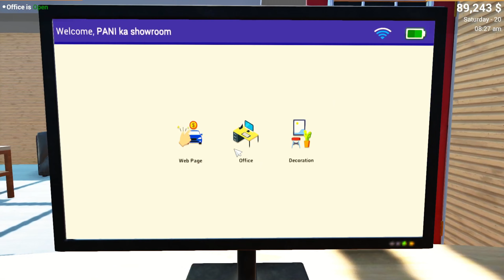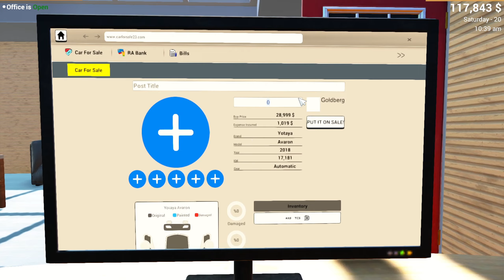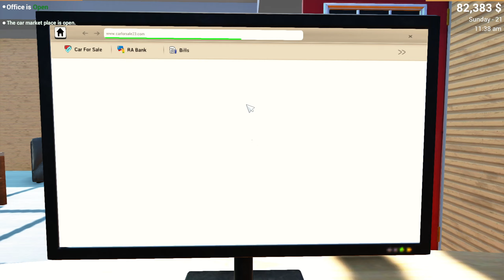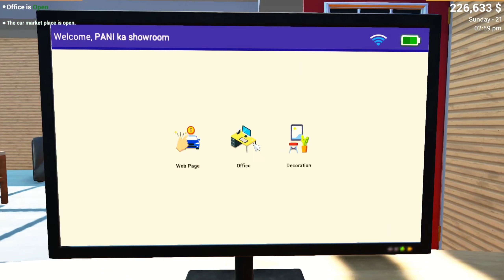I BOUGHT AUDI TT FOR THE FIRST TIME 🤑 (SUPER EXPENSIVE)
I BOUGHT MY FIRST SPORTS CAR🤑(SUPER EXPENSIVE)
In Car For Sale Simulator 2023 you can buy, drive & sell vehicles. You can sell more vehicles by establishing a vehicle gallery and developing your company.

💻 PC Specs